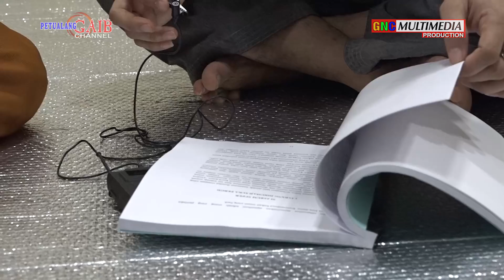KEJADIAN ANEH YANG MISTERIUS YANG TERJADI PADA WANITA INI \\ PETUALANG GAIB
Supaya terus bisa berkarya